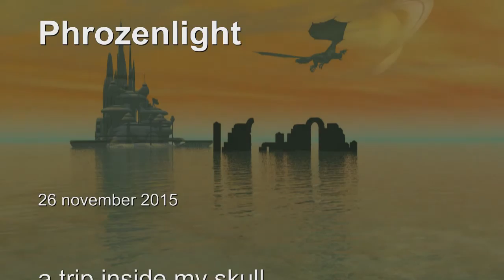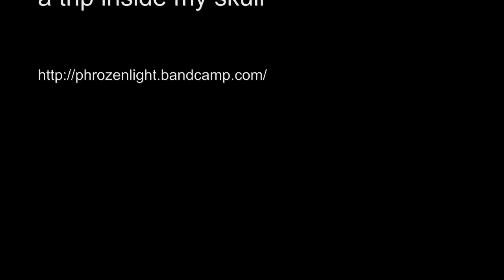phrozenlight - a trip inside my skull